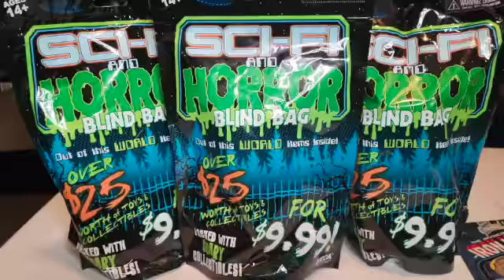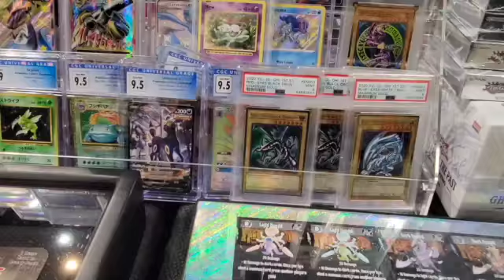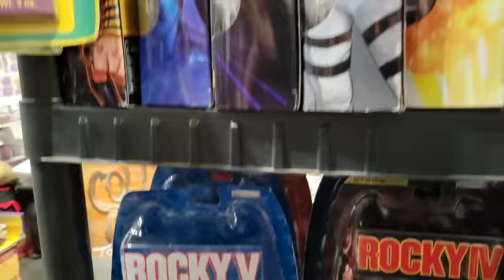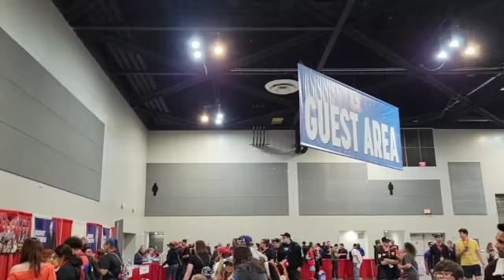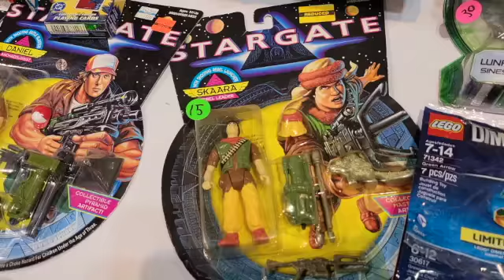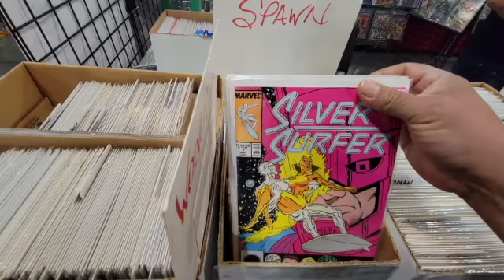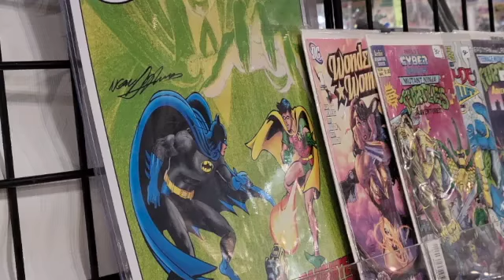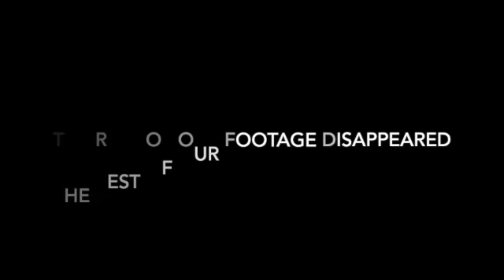Episode 122: Forgotten Footage from May 2022, Comic Con Revolution